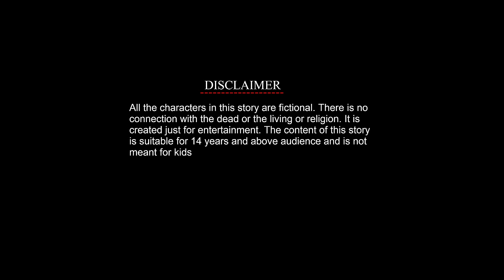বেনাদীগড়ে রাতের লঞ্চযাত্রা । Horror Cartoon । Bhuter Golpo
One rainy night, he came to the launch ghat and saw a strange shadow. Meet a mysterious man. But why did they appear?

Animation & Direction : Zohir
Voice  Artist  :  Imroz Hasan

Used musics -